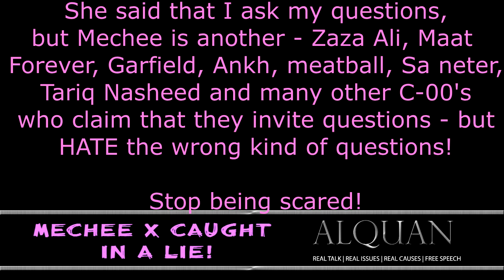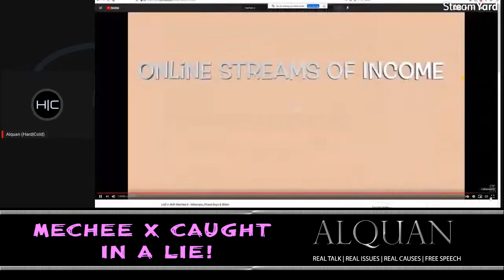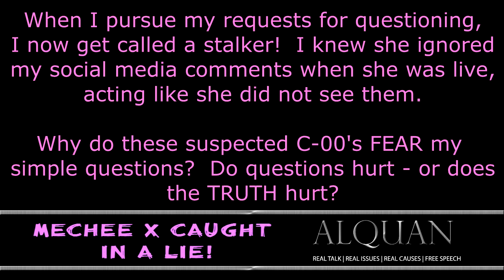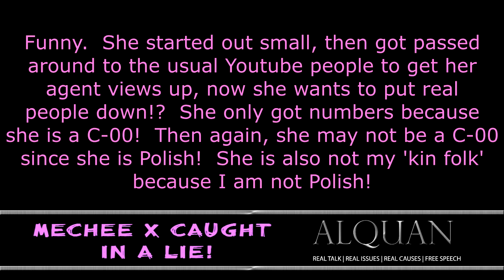Mechee X Lied to me!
I am sure that haters will call this another 'stalking' video - but wait!  Mechee X promised that I could ask her a lot of questions, and I am trying to take her up on her offer!  Clearly this lady is a LIAR because she kept ducking me and even removed the original video where she said that I could ask away!  I am sure that her controllers told her that my line of questioning would be too much for her, so leave me alone.

Questions don't hurt - do they?  All I want to do is to get them out of the way.  I thought that Mechee "X" was different from Zaza Ali, but all of these people are the same - made up personalities acting as agents to the powers than be for brainwashing purposes.  All ex-cons whose only desire is money and drugs.  Ad well.

She claimed that I want her on my channel for views, but I do not work for views!  I know and told the people that these agents get fake views and built-in audiences to make them appear larger, and thus more important than thew rest of us!  I wanted to interview her on my channel or HER channel - it did not matter to me.  I of course, would prefer mine since I would have control...

I was there when her channel only had a couple thousand subs, then she was tossed around the usual Youtube agent channels to - 'get her weight up.'  Her views and money grew, now she acts like she is a home made, Youtube big shot.  LOL.  These people FEAR legit questioning, because real questions (not scripted) will reveal quite a bit about these people.  Even if the questions were innocent, they FEAR what COULD be, knowing that an answer will force the TRUTH out of them, so they simple keep running from me.

$Alquanr